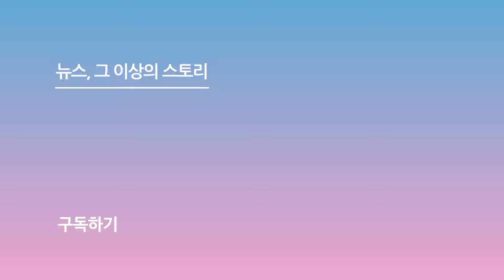김경욱-김지유-송하빈, 깨발랄 집사·아가씨·춘봉첨지집사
[스포츠서울ㅣ윤수경 기자] 개그맨 김경욱, 김지유, 송하빈이 14일 오전 서울 중구 동대문 브이스페이스에서 열린 넷플릭스 예능 '코미디 리벤지' 제작발표회에 참석해 포즈를 취하고 있다.

한편, '코미디 리벤지'는 지난해 '코미디 로얄'에서 승리한 이경규 팀이 우승 혜택이었던 넷플릭스 단독쇼 대신 새롭게 판을 벌린 코미디 컴피티션으로, 오는 15일 넷플릭스를 통해 공개된다.